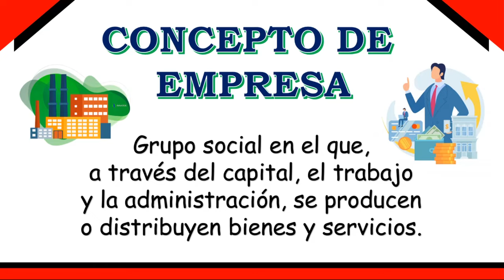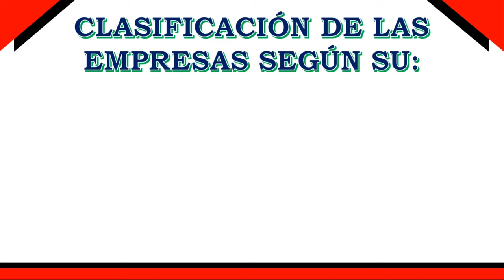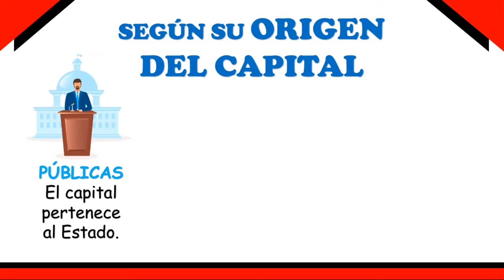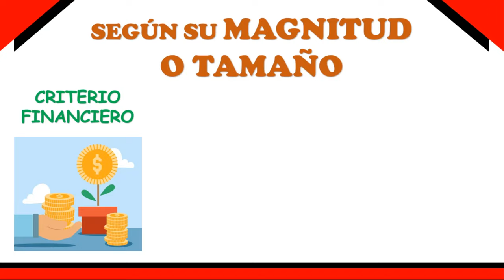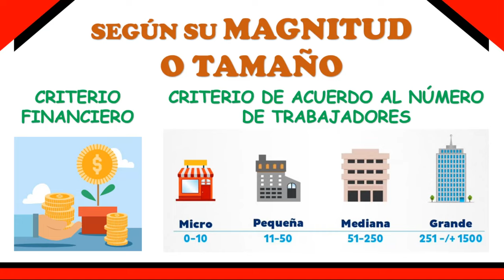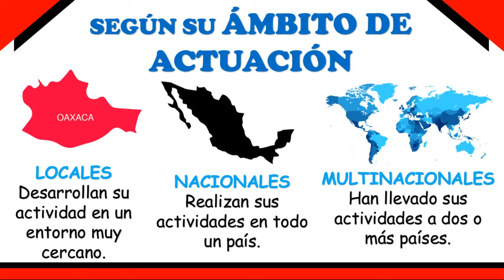CLASIFICACION DE LAS EMPRESAS-(TIPOS DE EMPRESAS)🏤🏙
En este vídeo te doy el concepto de EMPRESA, así mismo te brindo LA CLASIFICACIÓN DE LAS EMPRESAS, utilizando los criterios más utilizados, las cuales son:
* Según su actividad o giro.
* Según su origen del capital.
* Según su magnitud o tamaño.
* Según su régimen jurídico.
* Según su ámbito de actuación o área geográfica.